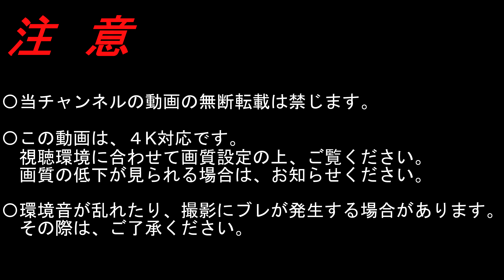【4K前面展望】三角線（熊本～三角）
〇2022/08〇曇〇
経由; JR九州鹿児島本線、三角線
種別; 普通
運行/収録; 熊本ー三角
車種; キハ220形200番台
Via; JR Kyushu Kagoshima,Misumi Line
Type; Local
Run./Rec.; Kumamoto～Misumi
Model; KiHa 220-200 Series

西熊本 Nishi-Kumamoto; 6:01-6:37
川尻 Kawashiri; 9:16-9:48
富合 Tomiai; 13:19-14:01
宇土 Uto; 16:45-17:55
(三角線 Misumi Line)
緑川 Midorikawa; 22:34-23:02
住吉 Sumiyoshi; 26:25-27:19
肥後長浜 Higo-Nagahama; 32:03-32:35
網田 Ōda; 36:15-37:02
赤瀬 Akase; 41:52-42:24
石打ダム Ishiuchi-Damu; 44:28-45:12
波多浦 Hataura; 49:07-49:45

▼宇土 Uto
〇鹿児島線 Kagoshima Line
八代方面 For Yatsushiro

▼三角 Misumi
◎天草宝島ライン Amakusa-Takarajima Line